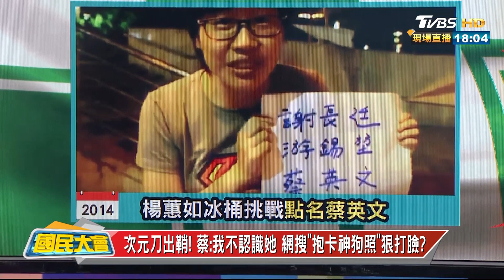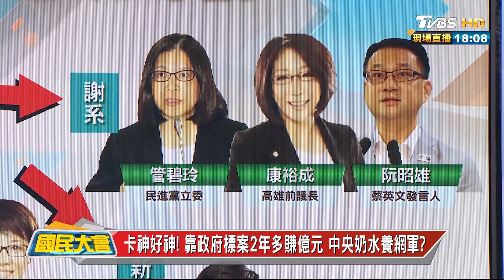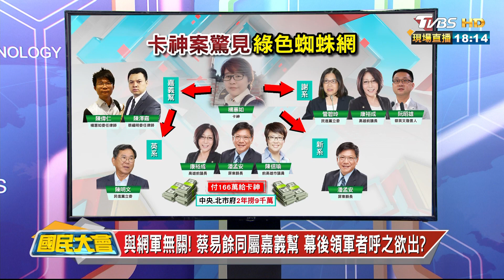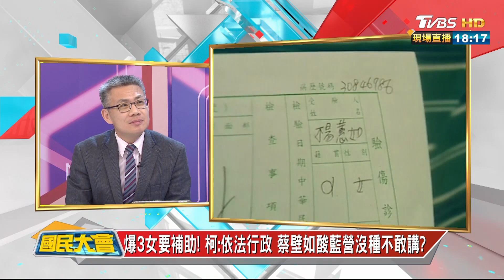賴到底! 蔡從不認識楊蕙如到沒私交 打死不認狠切割? 國民大會 20191206 (1/4)